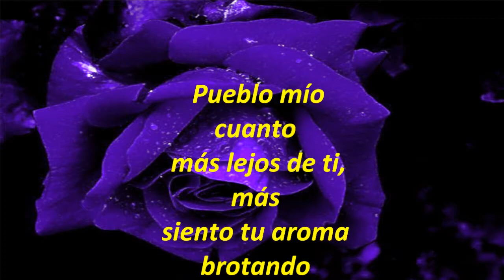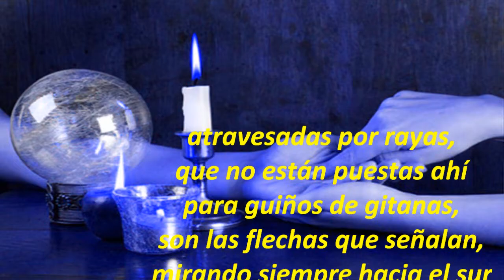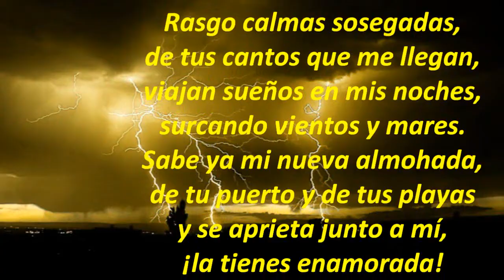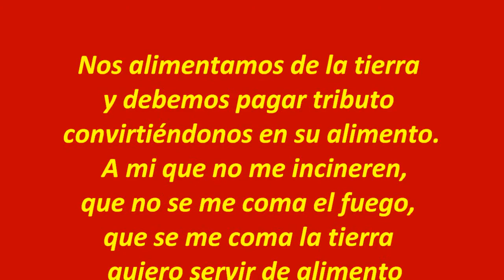Mi soledad lejos de ti M B Ibáñez